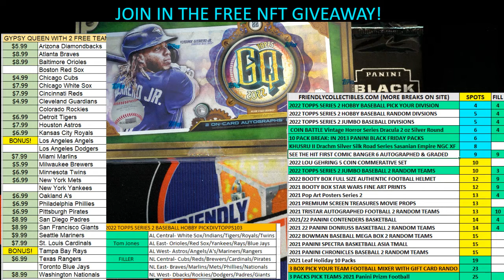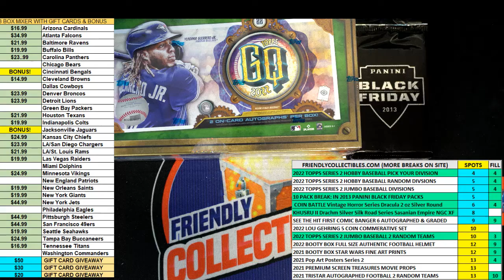2013 Panini Black Friday Promotion Packs FILL A ID BLACKFRIDAYPACKS231